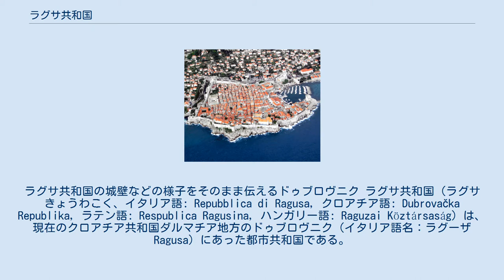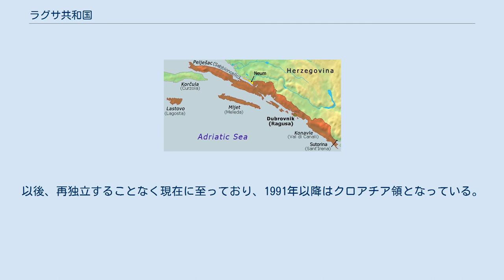ラグサ共和国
ラグサ共和国の城壁などの様子をそのまま伝えるドゥブロヴニク ラグサ共和国（ラグサきょうわこく、イタリア語: Repubblica di Ragusa, クロアチア語: Dubrovačka Republika, ラテン語: Respublica Ragusina, ハンガリー語: Raguzai Köztársaság）は、現在のクロアチア共和国ダルマチア地方のドゥブロヴニク（イタリア語名：ラグーザ Ragusa）にあった都市共和国である。
 1358年にハンガリー王国から独立し、15世紀から16世紀にかけてアドリア海および地中海貿易で絶頂期を迎えた。
1667年の大地震を契機に、そのころの地中海貿易の不振と相まって衰退が始まった。
1806年にナポレオン軍に降伏し、ナポレオンのイタリア王国に併合された。
ナポレオン没落後に開かれたウィーン会議では、オーストリア帝国の国力回復を目指す外相メッテルニヒが議長となっていたこともあり、ラグサ共和国の再独立は認められず、オーストリア領ダルマチア（ダルマチア王国）の一地方として、オーストリア帝冠領に併合された。
以後、再独立することなく現在に至っており、1991年以降はクロアチア領となっている。
 現在、ドゥブロヴニクにはラグサ共和国時代の城壁やその他の建物がほぼそのまま残っていて、世界遺産にもなっている 。
 ^ ラグサ ^ ラグサ共和国